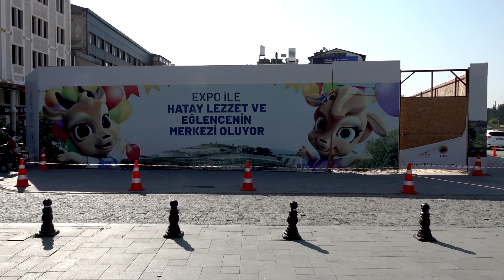HBB Kent Meydanı Projesi Hazır, Tapusu Alındı